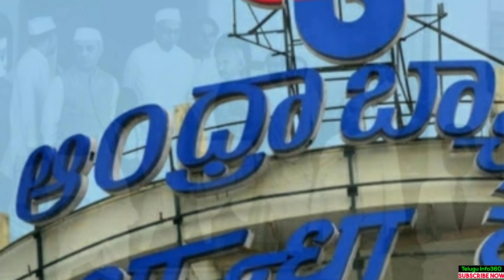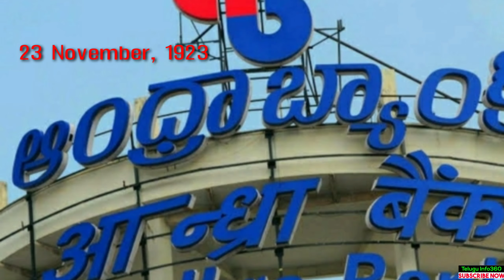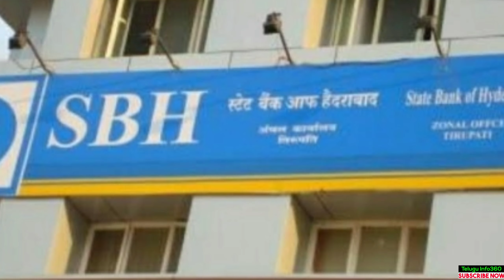Andhra Bank merge explained in Telugu || కనుమరుగైన మన తెలుగువారి బ్యాంక్ ఆంధ్రా బ్యాంక్.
In this video, "Andhra Bank merge explained in Telugu || కనుమరుగైన మన తెలుగువారి బ్యాంక్ ఆంధ్రా బ్యాంక్", I'm going to explain the complete details about the merging of Andhra Bank with Union Bank of India. Please watch this video completely.